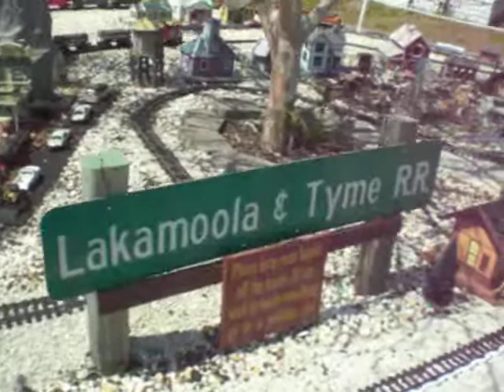Cliff's Garden Railroad Sarasota Florida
Cliff has a small front yard in Sarasota and has really made use of it with his Garden Railroad - The Lackamoola and Tyme.